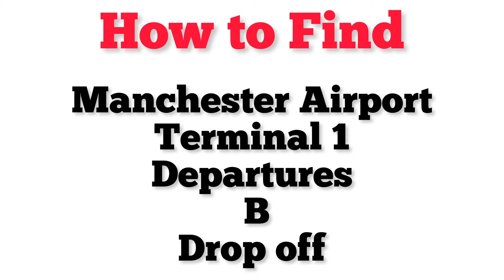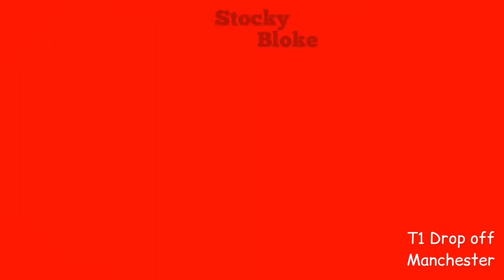Manchester Airport Terminal 1 Drop Off Quick And Easy With Our Step-by-step Guide!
MANCHESTER AIRPORT
Zone B drop off Terminal 1 Departures
This is where you check-in for all jet2.com from terminal 1.